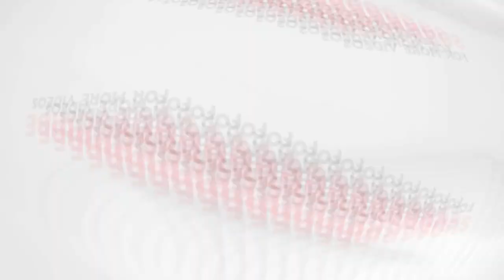ரஷ்யாவை அலறவைத்த ஹேக்கர்|| Russia Ukraine news tamil|| vsr media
ரஷ்யாவை அலறவைத்த  ஹேக்கர் || ரஷ்யாவுக்கு ஆப்பு வைத்த  ஹேக்கர்|| அடிபணிந்தது  ரஷ்யா || vsr media||